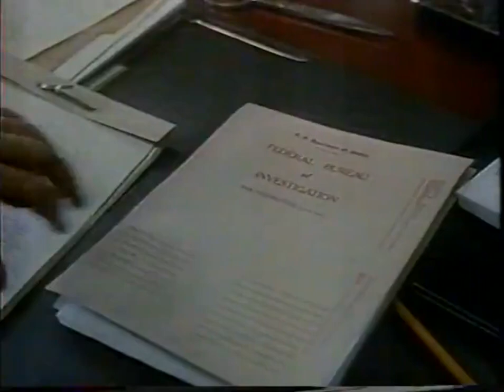CORAÇÃO DE TROVÃO 1992 SESSÃO DAS DEZ SBT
Um homem do FBI  é enviado para uma reserva indígena para ajudar na investigação de um assassinato, onde ele precisa aceitar sua raízes indígenas. Lentamente, ele rejeita as táticas intimidadoras de seus colegas agentes do FBI, que não estão tão interessados em resolver o crime quanto encobrir uma situação incriminadora com os moradores locais, e à medida que ele se torna mais sintonizado com suas raízes, os moradores começam a confiar nele. Com base em ocorrências reais de reservas dos anos 70.

SE VOCÊ JÁ ASSISTIU ESSE FILME/SÉRIE OU LEMBRA DE ALGUMA CENA COMENTA AÍ... O Canal do Café não trabalha com vendas e não realiza trocas